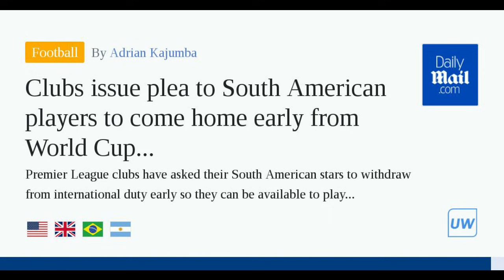MC Tii ka dhacday Mbappe oo Iclaamiyey Macsalaameynta PSG & Real, 2 Saxiix Ars, & wararkii ugu